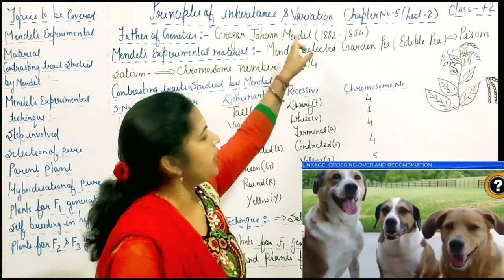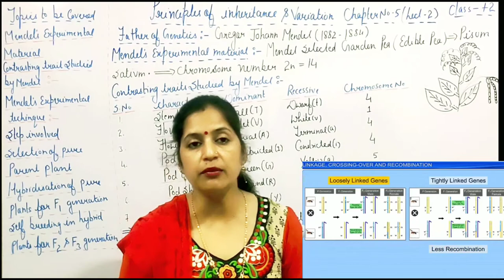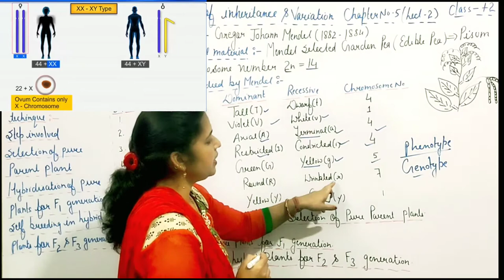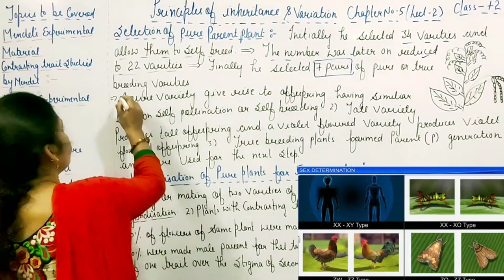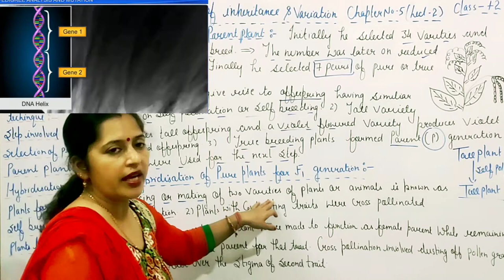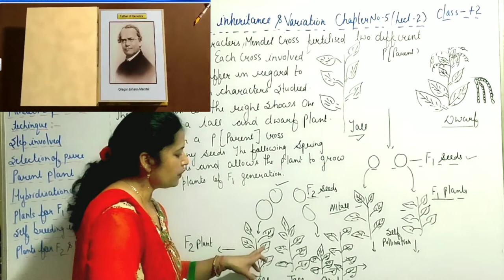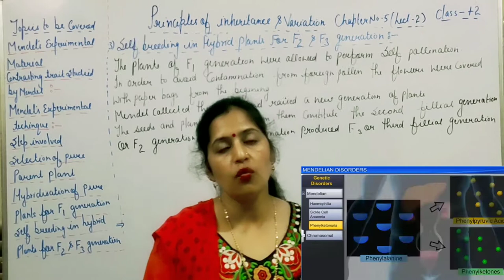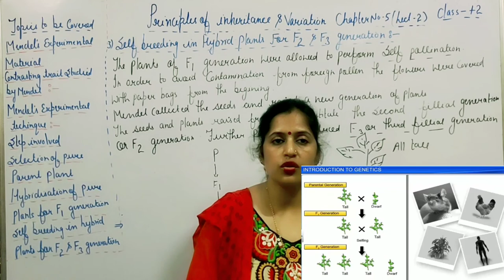•PRINCIPLES OF INHERITANCE AND VARIATION || CLASS- 12 ||CHAPTER- 5 PART- 2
Hello students
This is part-1 of video of chapter- 1 of class-10 chemistry.
.IN THIS VIDEO -:
➡️MENDELS EXPERIMENTAL MATERIALS.
➡️CONTRASTING TRAITS STUDY BY MENDEL.
🔥MENDELS EXPERIMENTAL TECHNIQUES.
🔥STEP INVOLVED .
🔥 SELECTION OF PURE PARENT PLANT.
ETCC.

We cover all the whole syllabus from class 9th to 12th of CBSE , NCERT& ICSE. Also we give coaching for neet/IIT and many other competitive exams. We are committed to give best live online classes to students for their bright future.
Moreover No one helping us regarding edu aps clases any  help we doing this ...
If you appreciate our hard work , so you can donate according to yourself so that by that donation , free video launch in much more interactive  way to the society , donation is according to your choice .

For any quarry regarding the video lectures or for any other work.

Also check us on Facebook- Aps_classes.
                                  Thanks